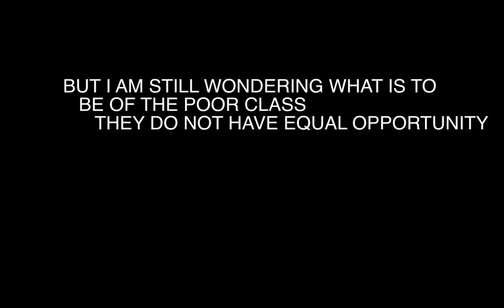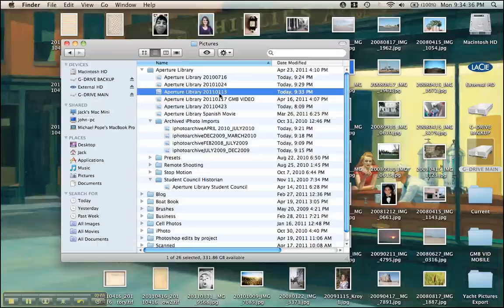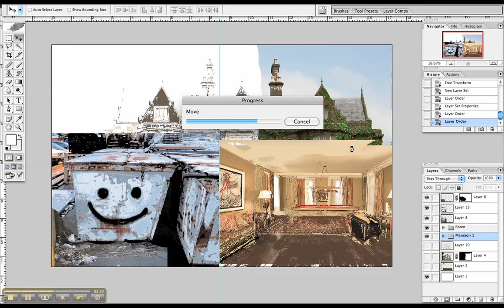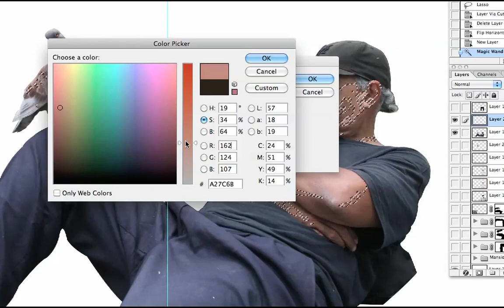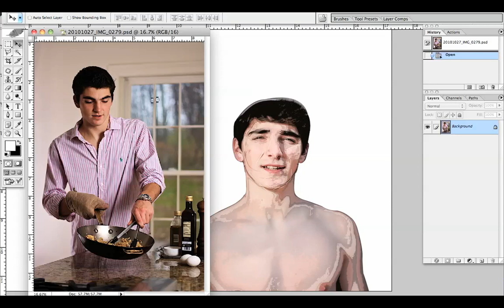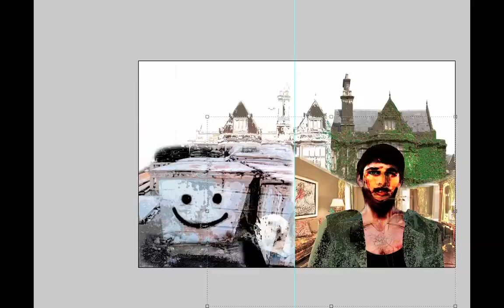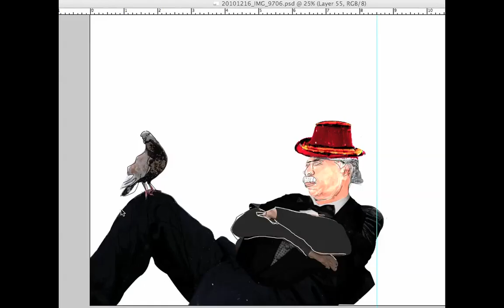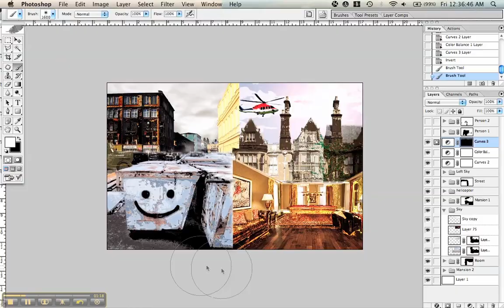Social Contrast: An Illustration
An illustration that shows the contrast between the rich and the poor. Final image can be viewed and read about Special thanks to Pretty Lights Music for "High School Art Class".